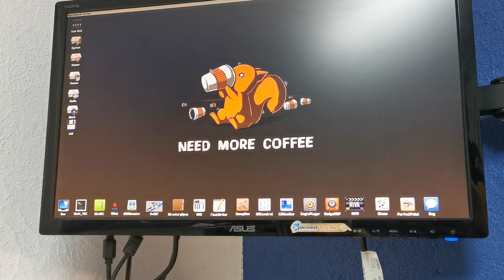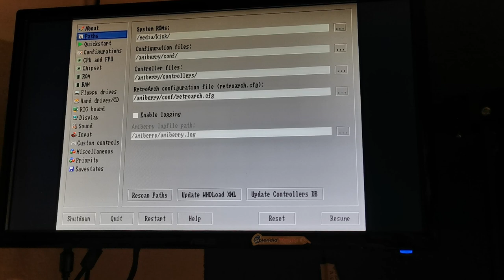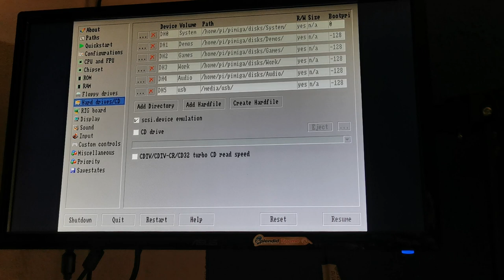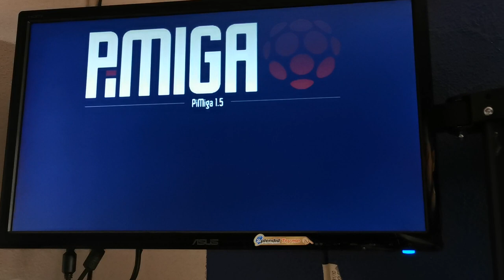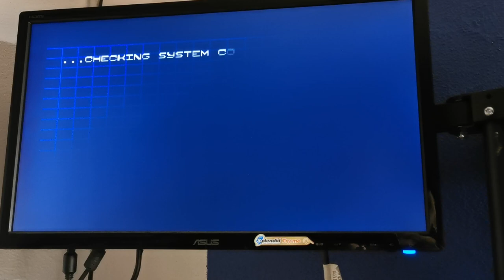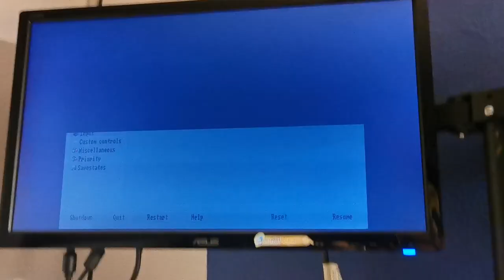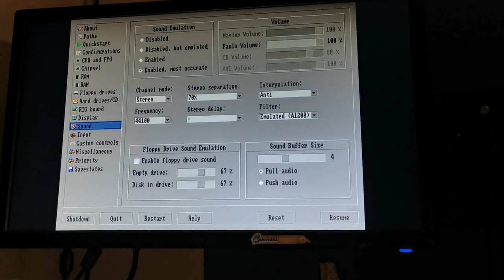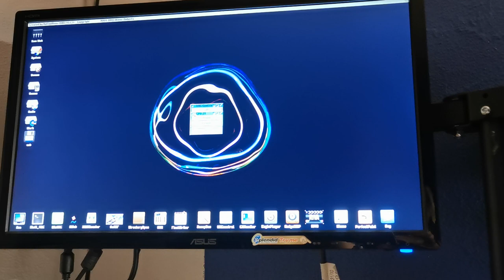Pimiga po mojemu - odc 1